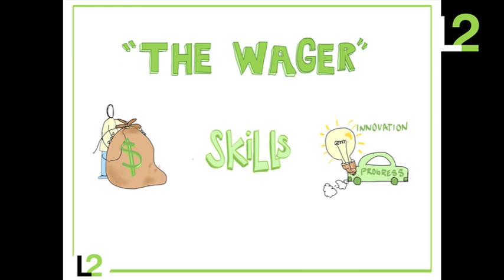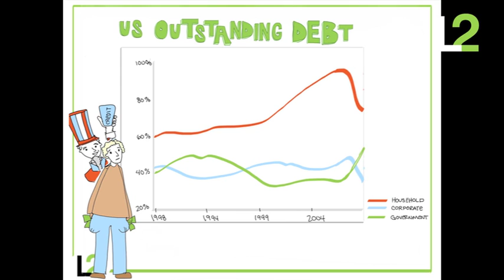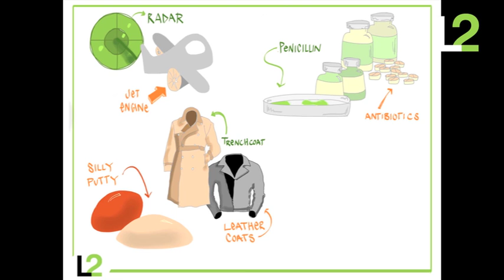The Wager: Can US Innovate Its Way Out of Debt?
NYU business professor Scott Galloway describes outstanding government and consumer debt levels in the U.S. as a wager that future technological innovations will lead to long-term economic growth.

On November 5, L2 and NYU Stern hosted its second-annual Innovation Forum at The Morgan Library in New York City. The full-day event addressed innovation in digital marketing and implications for prestige brands.

L2 Forums are the largest gatherings of prestige professionals in North America. Forums draw C-level executives and top marketing and digital talent from prestige brands; leading agencies, media, and technology firms; and innovators and academics. In addition, 25 percent of seats are reserved for students from the nation's top business and arts graduate programs. - L2

Scott Galloway is the founder of L2, a think tank for prestige brands, and Professor at the NYU Stern School of Business where he teaches brand strategy and luxury marketing. Galloway is also the founder of Firebrand Partners, an operational activist firm that has invested over $1 billion in U.S. consumer and media companies.

In 1997, he founded Red Envelope, the premier Internet-based consumer gift retailer. In 1992, Galloway founded Prophet, a brand strategy consultancy that employs over 100 professionals in the United States, Europe and Asia. Galloway was elected to the World Economic Forum's "Global Leaders of Tomorrow," which recognizes 100 individuals under age 40 "whose accomplishments have had impact on a global level." Galloway serves on the board of directors of Eddie Bauer, The New York Times Company, eco-America, and Berkeley's Haas School of Business.